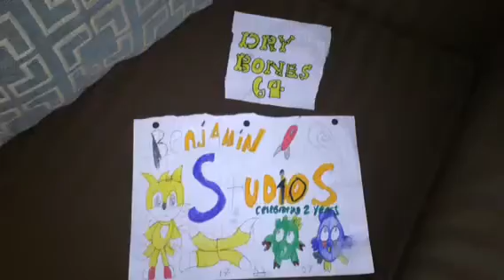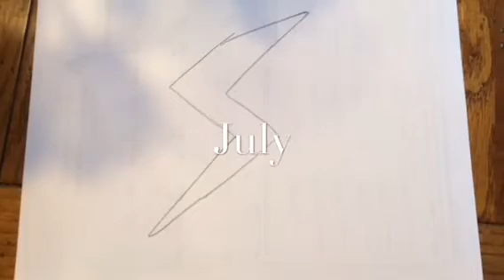Lightning bird teaser trailer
This has real music